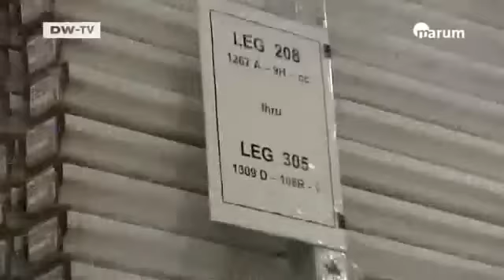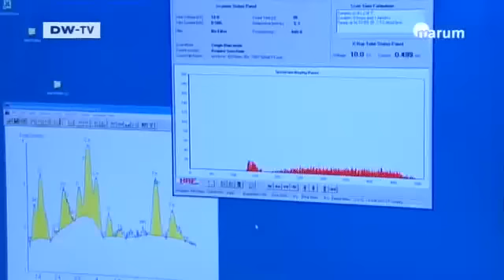Traces of Climate Change - DW TV Part 3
TOMORROW TODAY takes a fascinating look into the work of marine researchers -- a five-part series in cooperation with Deutsche Welle TV.

Part 2: MARUM scientists Ursula Röhl and Alex Wülbers are investigating what the ocean floor has to tell us about the climate in the past.

The geologists are part of the international IODP (Integrated Ocean Drilling Program) project.

In this report they talk about an especially challenging expedition; how with a drilling ship they navigated the Arctic ice to the Lomonosov Ridge, an underwater shelf that extends through the northern polar region. There, where the once supposedly "eternal ice cap" has begun to disappear, drillings can now be carried out deep into the sea bed.

The cores of sediment the scientists drill out of the ocean floor are kept in cold storage at MARUM. The collection plays a central role in the IODP project. The two researchers tell us about the fascinating information they are trying to extract from the deep-sea core samples.